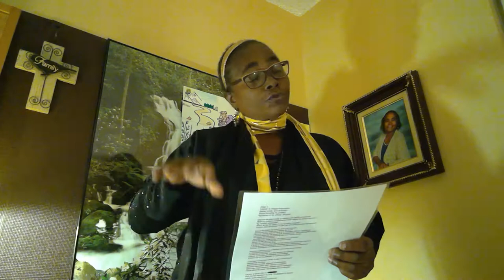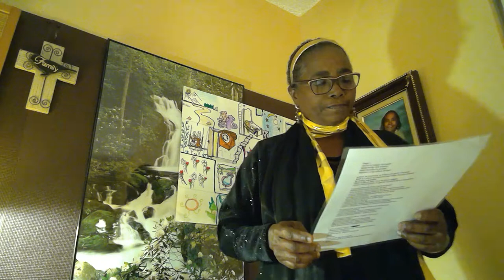Poem on Lemon!CC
Lemon is magic; not cynic!
Being acidic and anionic!
More benefits to predict,
Because of its effect, diuretic!

Lemon as prosocial, is friend with garlic: practical!
Both to control cholesterol total! Make its acidic neutral,
by eating vegetable!
Want to be on date, Time to loose weight!
Lemon skin to grate! To get its oil state! Skin to rejuvenate!
Lemon naturel, as essential, to decrease  bad cholesterol, LDL!
To lower blood pressure level! Low lemon level,
anxiety, poor control!
65 to 90 mg  daily dose,  in vitamin C, no harm!

Lemon benefits increased, Cholesterol to decrease!
Lemon with garlic similarities, in  cardiovascular properties!

Wound healing, not by chance! See lemon experience,
in infection incidence!
Lemon to be bound,  not worsening the wound!
Lemon to be rich, Cholesterol to diminish!
Lemon not to boil,vitamin C  level to control!

If you get a cold take citrus  to get rid of mucus!
Something swollen,
and mucus content, Vitamin C into extent,
Element important, With vitamin C content,
Belly into measurement, Weight can be constant!
Citrus good for plant, See preparation constant!

Lemon, a citrus fruit as grapefruit!
With lemon vitamin C source,  Cholesterol to reduce!
Lemon gets polyphenol,
To back you up,  Blood to pump up!

If lemon toxicity added,  Get nausea, diarrhea

Lemon healing, not damaging, When vegetables adding!
Lemon selected, food digested!
Lemon is acidic until eating oatmeal!
Lemon to peel and placed on windowsill

From lemon in contact, composes to extract!
Warm water to add!
Lemon zest, positive! Oil to release, effective!
Mix with olive oil, relative, To get lemon oil , qualitative!
Begin the morning, with lemon taking!
For a good mood feeling, alkalinizing!

Obese health to treat;  Put lemon into our  diet!
Weight loss good effect! Get lemon to digest!
For beauty: zest lemon the best!
Processed food in excess!
Get lemon for detox, the best! LDL bad fat to digest!
For beauty, get lemon zest! Essential oil, not a weakness!

Lemon has no sugar; particular! It is viewed as vinegar!
It helps cardiovascular!
In lemon, potassium, magnesium,
Calcium, sodium, are in minimum!
Vitamin C at 51 percent, maximum! Expected healthy gums!
Vegetables to value for good teeth!

Think lemon as a cleanser! Take it with cucumber!
Don t want to be upper, Acidic effect to lower!
Lemon does not stay acidic longer!
Turning to alkaline later!
Take warm water, adding lemon better,
for having a morning cleanser!

Lemon acidity to slow!  Nuts, avocadoes to allow!
Lemon acidic outside, turning to alkaline inside!
2000 mg for adult dose, More it is a megadose!
Lack of vitamin c, fatigue, Eat lemon citric with seeds!
to make lemon alkalinizing! Lemon is surely with lipid!
Drinking it with tomato juice! Good for lemon attitude!
If Vitamin C deficient, take supplement!
C is antioxidant abundant in nutrients!

Lemon is friend with our brain!
Rolling it under feet, good feeling!
Lemon got compounds to detoxifying!
LPP, compound erythrosine, and catechin!
Lemon source of vitamin C not protein!
Le citron avec le thé chaud du matin!
Inside, lemon turning to alkalin, a calin!

è matin nou lévé,
Dlo cho lan citron nou mandé!
Pou ka dékolé citron komposé!
Zest citron kalé bay lwile pou trété!
Huile citron bon pou la santé!
Min véyé dent ka gaté, citron ka melangé,
Mété alkaline ak citron pou dan emayé!

Avec citron de la bonne humeur,
A cause de sa vitamine teneur,
51 percent de vitamine C valeur,
lui conferant un titre superieur!

Citron gin kalité; vitamin C propriété!
Li pa bay anxiété; pou tèt bon komposél!
Si dose pas exagere, ou pap lan limit depasé!
Citron édé digéré, kolesterol pou béssé!
Li pa rété acidic lè li métabolisé!

Inside: vitamin C  into metabolism,
to get legitimizing  into alkaline!
Vitamin C fights, angry against fat,
but high level of C can be cruel
for  our naturel tooth enamel!

In Creole:
Meté citron lan bain de pied! Pou ka fré lan pied!
Citron pou neutraliser, Mangé ki tranformer,
Ak citron nap detoxifier, Vie graisse ki saturer li retirer!
Mete citron lan thé, Li gin kompoze ki ka aider!
Meté citron rapé lan thé, Pou tè a ka fertilizer!

For a normal level of triglycerides,
Eat the right food lemon magic,
Good habit consist to drink tea,
using lemon power acidic! Soy milk takes care of acidic,
so drink lemon citric acidic!

Acidic from lemon, not cynic! Benefits to predict
Lemon shows first its head acidic;
later its feet  turn to alkaline!
Lemon acidic and anionic! Its magic by being diuretic!

Eat vegetable, To make acidic neutral!
With lemon, rejuvenate!
Able to loose some weight!
Lemon skin to grate; To find its oil state!
With warm water,  lemon can be healthier!

Lemon is prosocial, working with friend Garlic, practical!
To control total cholesterol!
Lemon citric, acidic, outside! Gets metabolized inside!
Turning to alkaline! Right! If acidic high, eats eggs white!

Post on Vitamin C
Right dose daily, Excess unlikely,
No Vitamin C, Deficiency more likely!